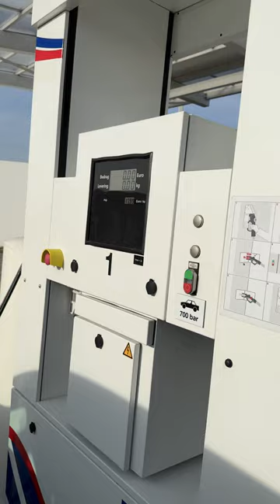Watch How We Refuel the BMW iX5 Hydrogen in Just Minutes!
We were recently test driving the BMW iX5 Hydrogen and during the test, we had a chance to refuel the car with hydrogen. Energy prices are high in Europe this year so refueling the BMW iX5 Hydrogen cost 108 euros for a range of 500 kilometers.

Join us as we explore the cutting-edge technology of the BMW iX5 Hydrogen and witness the revolutionary refueling process firsthand. With zero emissions and quick refueling times, this hydrogen-powered luxury vehicle is a game-changer in sustainability and innovation.

Camera: GoPro 10
Microphone: Rode Wireless GO II
Tripod: Peak Design